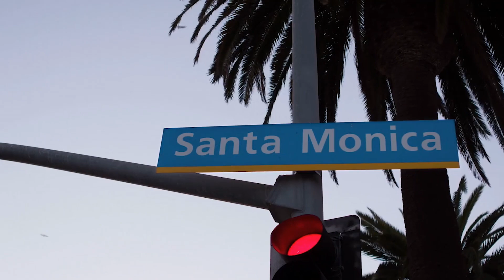Where Do Celebrities Live? | Unveiling LA’s Most Popular Neighborhoods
Ever wondered where your favorite celebrities call home?

In this video, we’ll explore the most popular neighborhoods in Los Angeles that attract the stars! From the glamorous streets of Beverly Hills to the chic vibes of Hollywood Hills, discover what makes these areas so sought after. Could one of these neighborhoods be your future home?

Chapters:
00:00 - Intro
00:49 - Silver Lake Los Angeles
01:19 - The Oaks Los Angeles
01:31 - Outpost Estates Los Angeles
01:46 - Toluca Lake Los Angeles
02:13 - Sherman Oaks Los Angeles
02:41 - Santa Monica Los Angeles
02:57 - Venice Los Angeles
03:19 - Pacific Palisades Los Angeles
03:58 - Palos Verdes Estates and Rolling Hills
04:18 - Conclusion

DRE# 02054763

ABOUT:🙋🏻‍♂️
Your Trusted Los Angeles Realtor!

Whether it's luxury estates, starter homes, investing, or probate sales, I'm dedicated to delivering a remarkable experience. As a father of four, I bring patience, proactivity, and consistency to every sale. Throughout my career, I've earned the trust of my clients and the respect of my colleagues through record-breaking sales and outstanding customer satisfaction.

I started this channel to share insights, tips, and real-life stories to address common problems, simplify the process, and empower you to make informed decisions.

Whether you're selling, buying, or investing in LA real estate, let's make your journey seamless. I’m excited to be part of your real estate story!